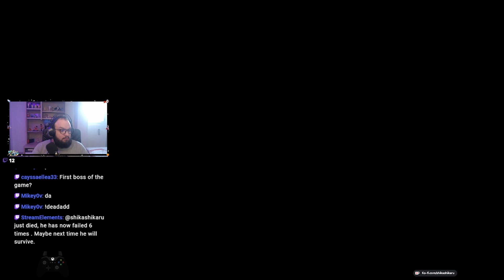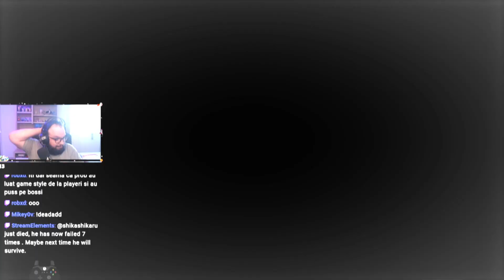Primi Pasi pe DLC Elden Ring Shadow of the Erdtree #1 Romania